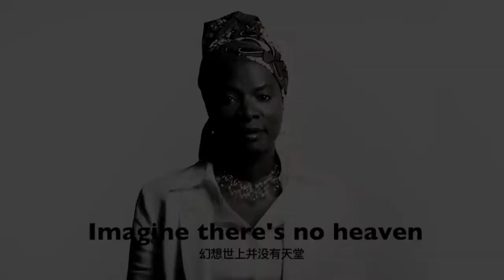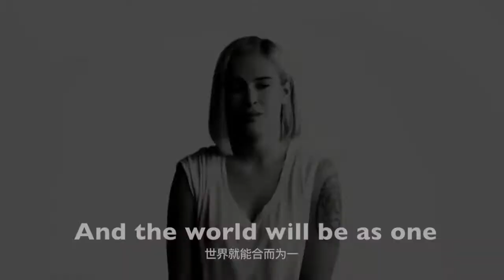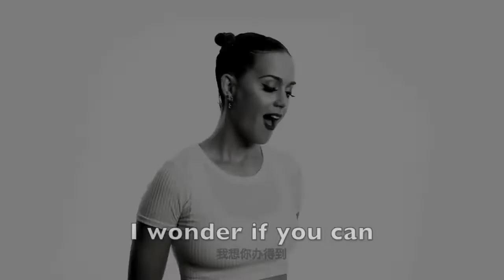Imagine-John Lennon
With English and Chinese subtitble.